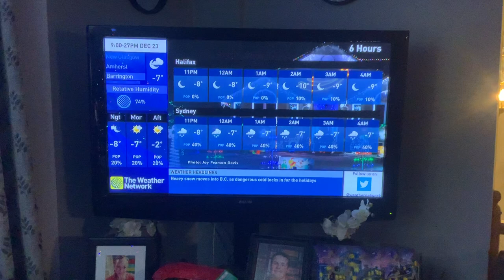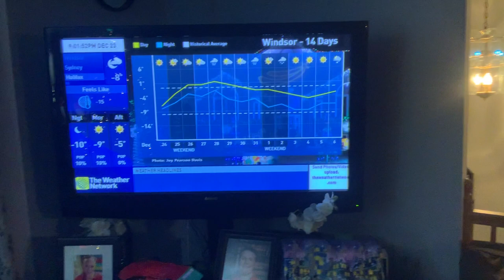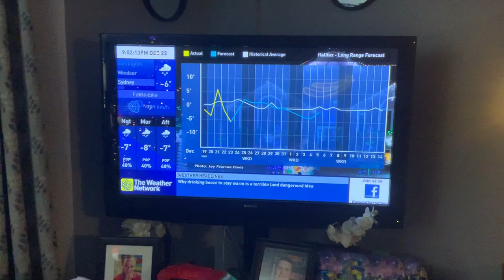The Weather Network Local Forecast Thursday December 23 2021 (2)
Sorry folks my parents were talking and i got a little Distracted at the beginning of this video